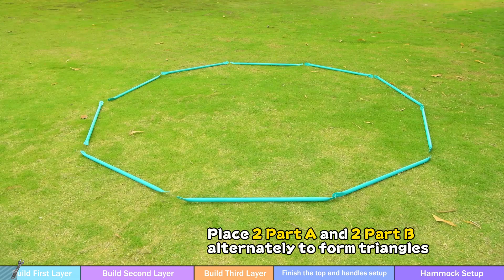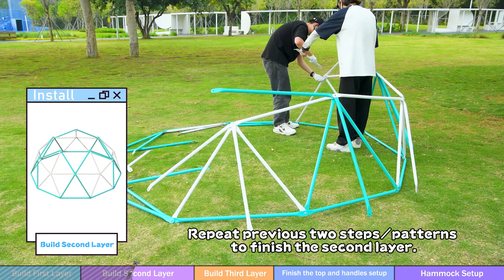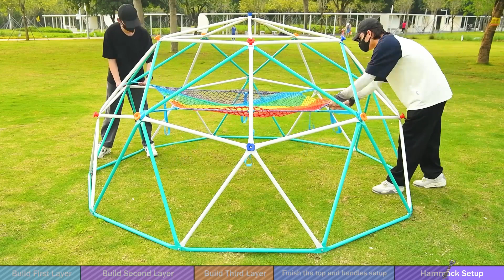AD0204C- 10*5ft Giant Heavy Duty Steel Climbing Dome with Climbing Net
Upgraded Kids dome climber with 1000lbs weight capacity, Climbing grips are designed for kids’ tiny hands to grab